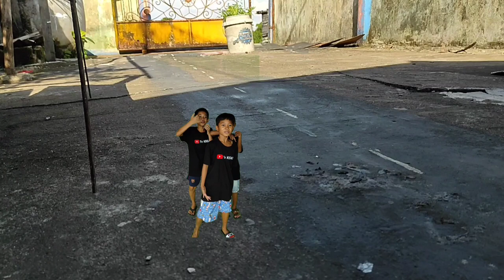Pertama kali nyodrek Truk Kardus